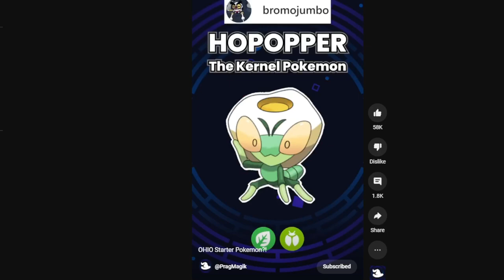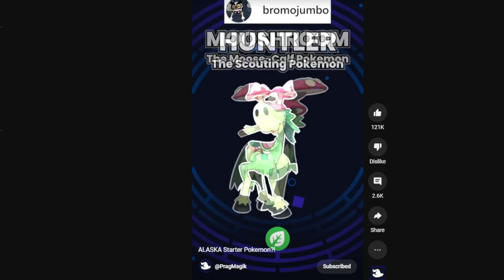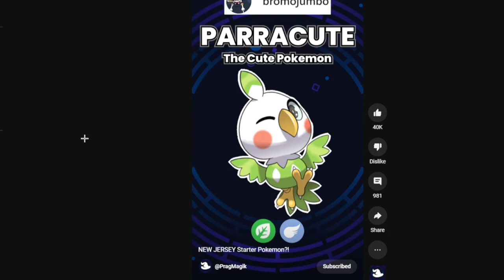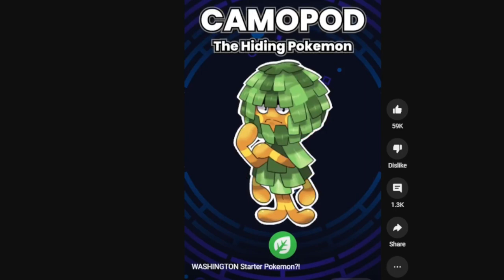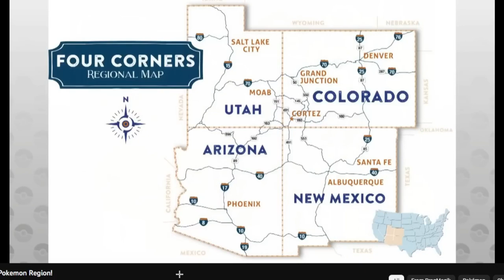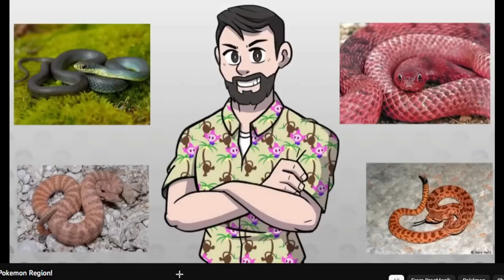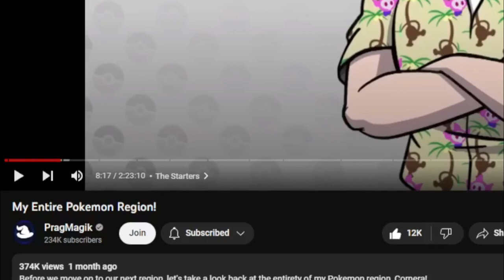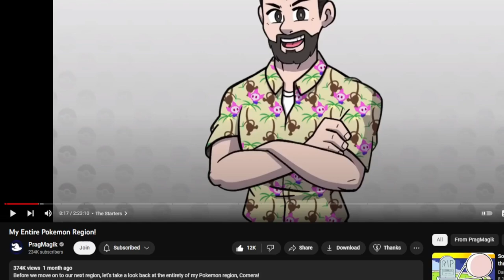Fakemon reaction! | Reacting to